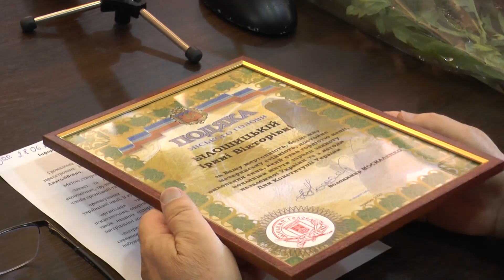KorostenTV_28-06-23_Подяки ГО «Відродження та захист Полісся»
З нагоди відзначення Дня Конституції України міський голова Володимир Москаленко привітав представників ГО «Відродження та захист Полісся».